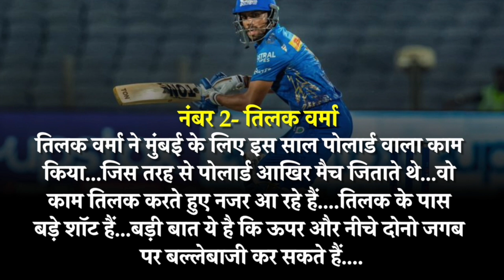IPL 2023: Team India को मिल गए Rohit, Virat और Dhoni, BCCI इन 3 खिलाड़ियों को देने वाली है मौका